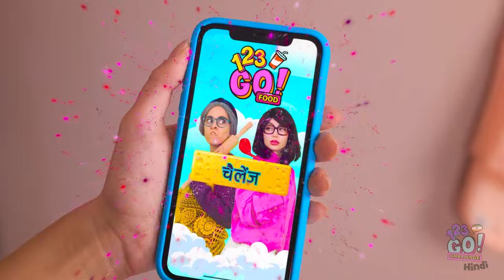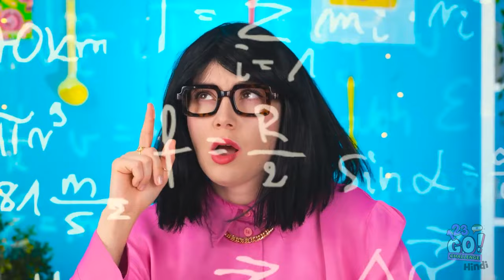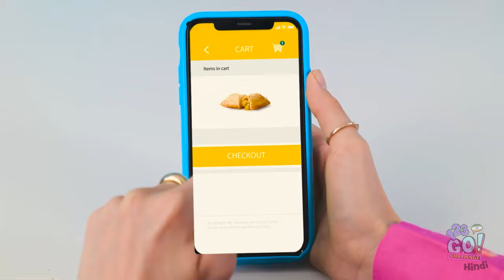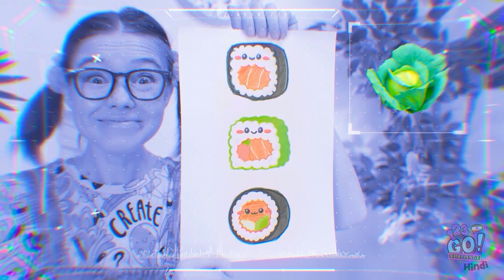मैं बनाम दादी बनाम बुधवार कुकिंग बैटल 🍜कौन जीतेगा? 🤩 पोमनी तय करेगा! द्वारा 123 गो! चैलेंज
आपको क्या लगता है कि कौन जीतेगा? अपने अनुमान नीचे टिप्पणियों में साझा करें! इस वीडियो को अपने दोस्तों के साथ साझा करके पकाने की उत्तेजना को मसालेदार बनाएं, और सुनिश्चित करें कि आप 123 GO! CHALLENGE को और अधिक मनोरंजक चुनौतियों और स्वादिष्ट पकवानों की साहसिक यात्राओं के लिए सदस्यता लेते हैं! 🍳👵👩‍🍳✨

#123 GO! CHALLENGE
▶️ TheSoul Music: